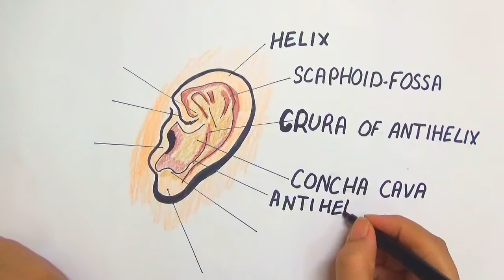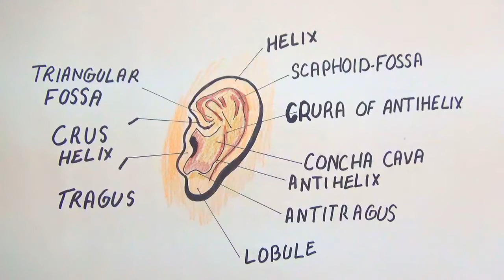HOW TO DRAW PARTS OF EAR